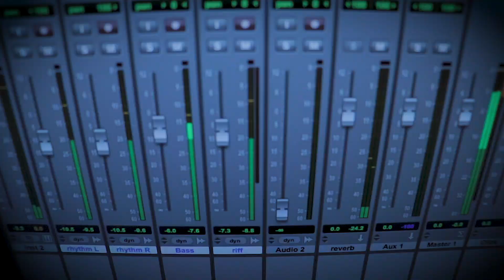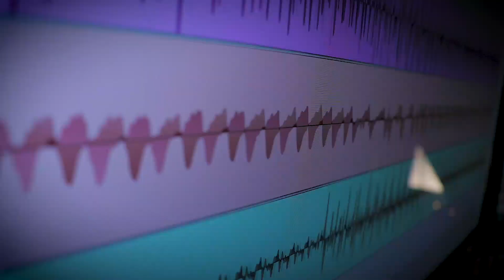My private life _ Ali Azizian (زندگی خصوصی من - علی عزیزیان)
صبوحی نگاه بدون فیلتر یک ایرانی به ارزشهای اجتماعی است.